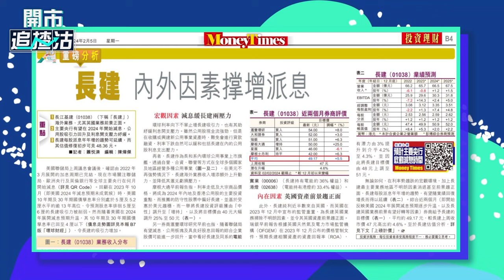【ET一周開倉】長江基建（01038）